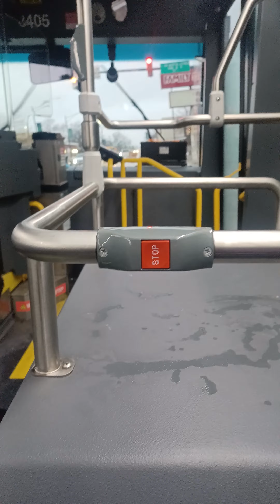CTA 2022 new Novabus #8405 on Rt 87 87th